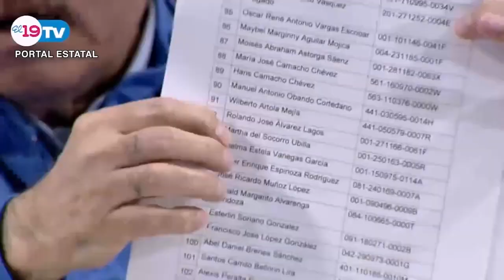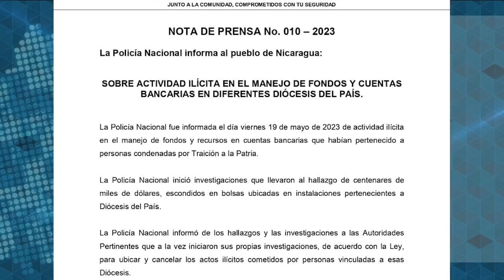Padre Erick Díaz: "Monseñor Álvarez nos dijo que él no es una mercancía para negociarlo"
El sacerdote Erick Díaz era párroco del Tuma La Dalia, de la Diócesis de Matagalpa, y fue precisamente su investidura lo que le valió la persecución del régimen sandinista.
El padre Díaz ahora está en el exilio en Estados Unidos y es uno de los más 300 nicaragüenses desnacionalizados por la dictadura.
Esta Semana conversó con este sacerdote sobre el secuestro del obispo de la Diócesis a la que él servía, monseñor Rolando Álvarez, quien el cuatro de agosto cumplió un año de encierro, primero en la Curia matagalpina, luego en casa por casa por cárcel en Managua y desde hace seis meses en el Sistema Penitenciario Nacional, también conocido como La Modelo.
Díaz también habló sobre cómo sobrevive la iglesia católica nicaragüense ante la persecución y represión del régimen, que expulsa del país a sacerdotes, a otros los encierra, confisca a las parroquias y las organizaciones sin fines de lucro vinculadas a la iglesia, y también prohíbe la realización de celebraciones religiosas.